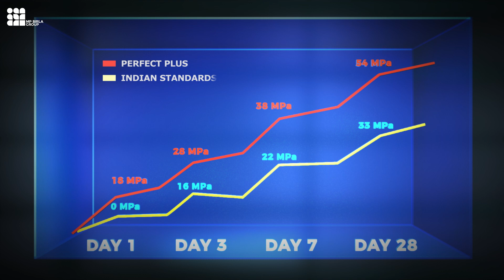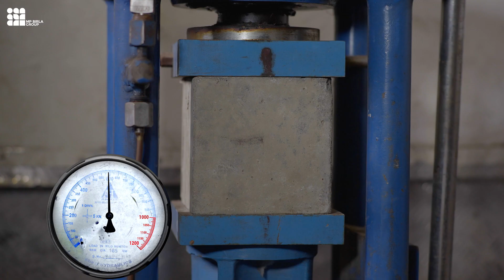Ghar Baney Perfect | MP Birla Cement Perfect Plus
Sahi concreting se banta hai sahi construction jiski foundation, pillar aur roof hota hai mazboot. Aur aise hi construction se kiye gaye perfect ghar mil sakta hai sirf MP Birla Cement Perfect Plus ke saath. Janna chahte hain kaise? Iss video ko gaur se dekhiye. Adhik janne ke liye visit karein